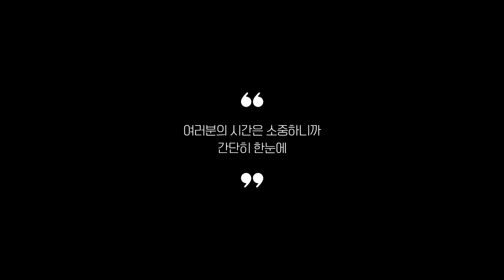리뷰 좋은 드럼세탁기 추천 2023 Best 5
0:25
5위
하이얼 드럼세탁기 6kg (33만 9천원)

0:37
4위
미디어 드럼세탁기 9kg (39만 9천원)

0:48
3위
삼성전자 그랑데 세탁기 24kg (95만 4천원)

0:59
2위
LG 트롬 드럼세탁기세트 23kg (181만원)

1:11
1위
삼성전자 드럼세탁기 21kg (81만 6천원)